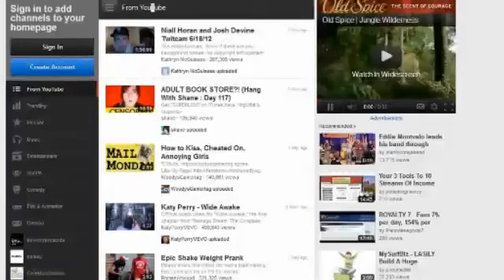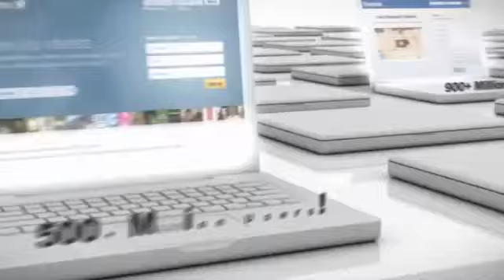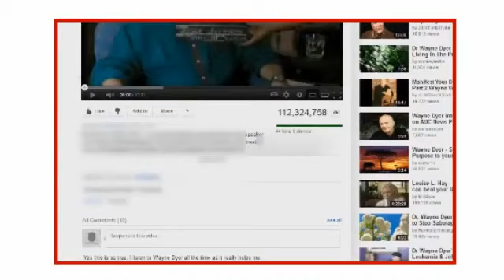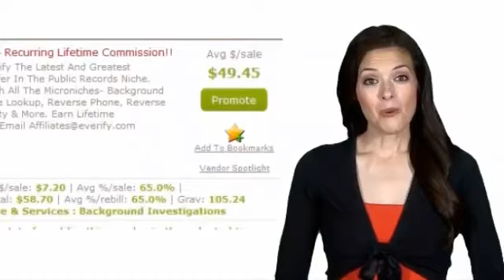Tube Launch ? Have you heard? It is an amazing opportunity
Did you upload a video yesterday?

Hey,

Did you upload a crazy video yesterday? Well if you did

then you know you are already earning cash from that video
right?

All you've got to do is upload videos to YouTube and you
will get paid by million dollar companies.

These companies will pay YOU to upload THEIR videos!

If you didn't upload one yesterday, I bet you're regretting
that now huh?

Thanks!